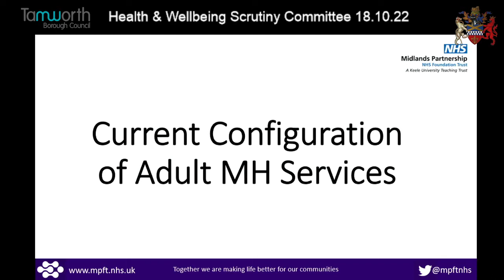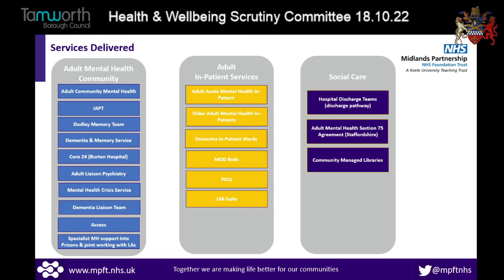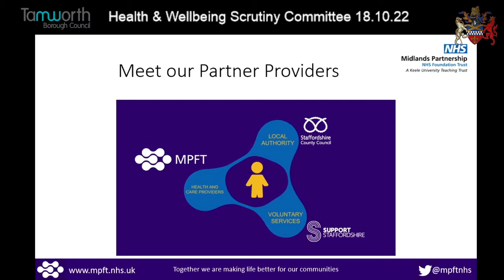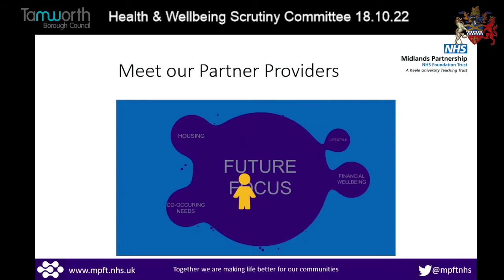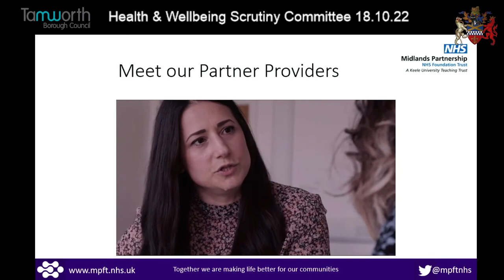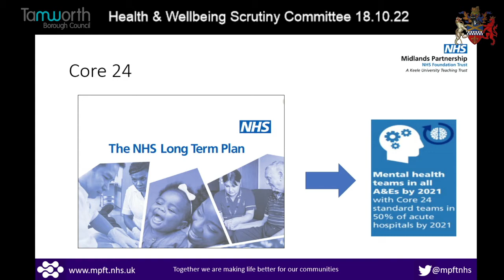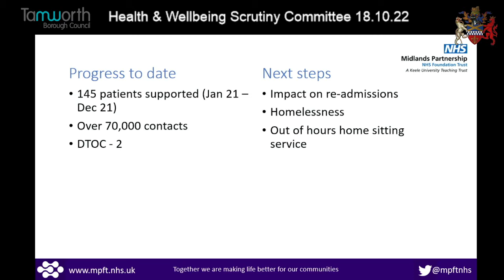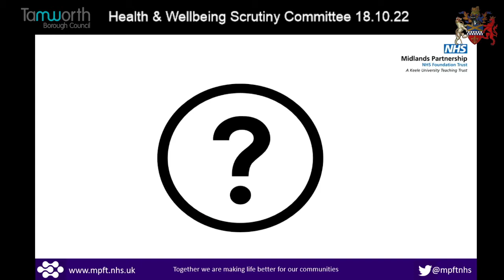Tamworth's Health & wellbeing Scrutiny Committee 18.10.22